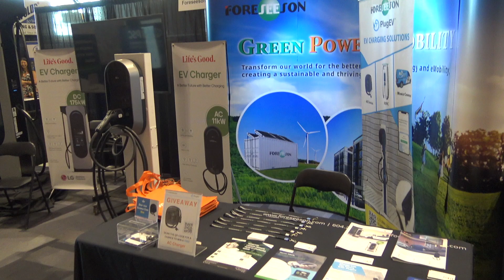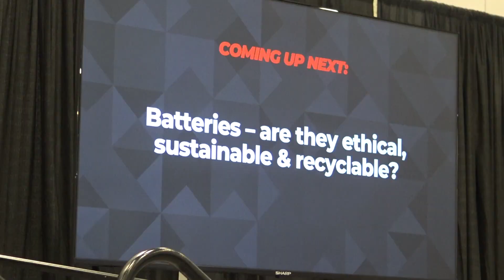EVfriendly at the Everything Electric Canada Show 2024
A quick tour of the Everything Electric Canada Show floors in Vancouver, B.C., September 6, 7, 8, 2024. EVfriendly was there to provide information to consumers and automotive aftermarket professionals about the safe handling of electric vehicles.